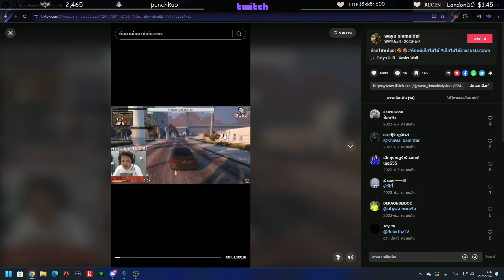ลุงแม็คดูคลิปมาลีโชว์เหินลุงต๊อด หนีตำรวจในเมือง สตาร์ทาวน์ | GTA-V Familie city